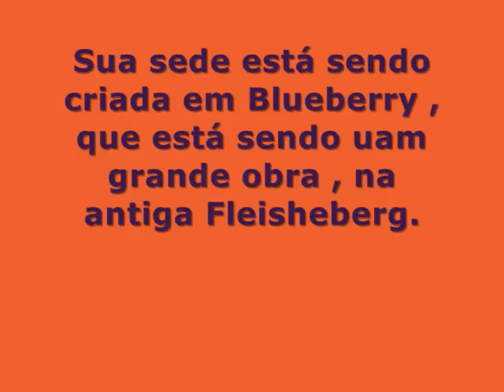Diario Empresarial SA - Quadro ''Homenageando as Empresas de San Andreas'' Epi 6 - Viação Real Sul